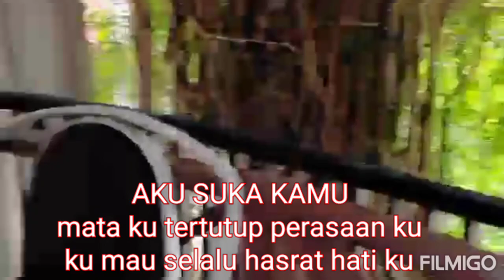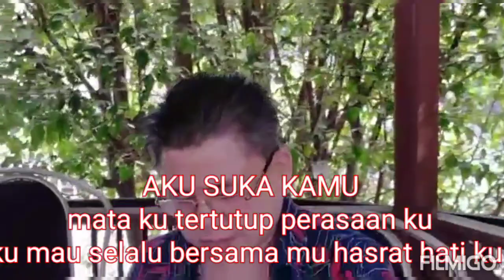AKU SUKA KAMU, MSYA DEVITA LESTYONO TANDIADI SWEET GOLDEN MEMORIES WINNER MUSIC RECORDING